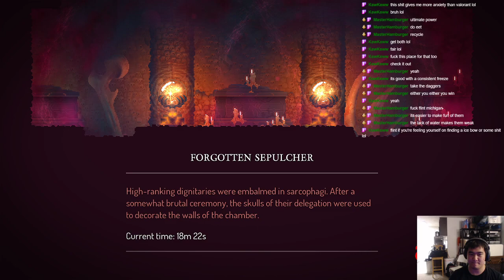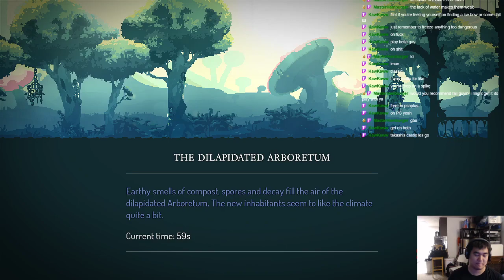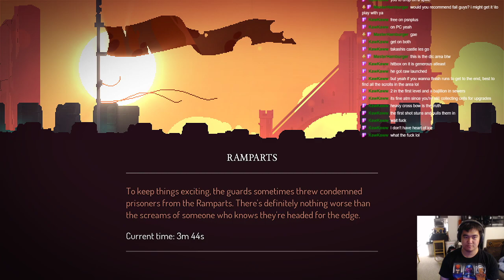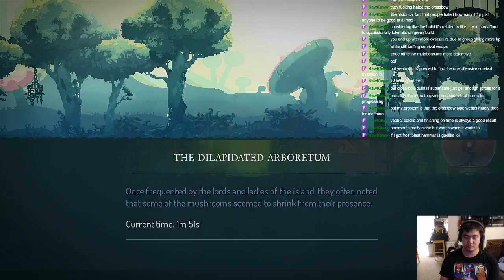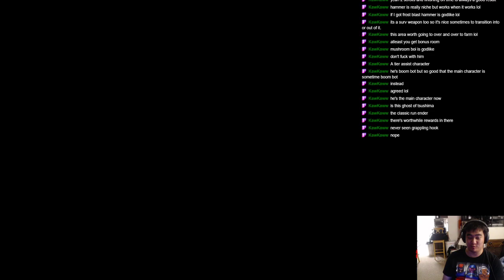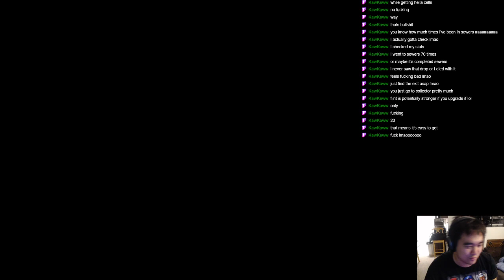More Dead Cells! 8-18-2020